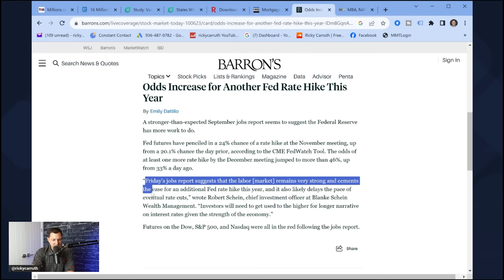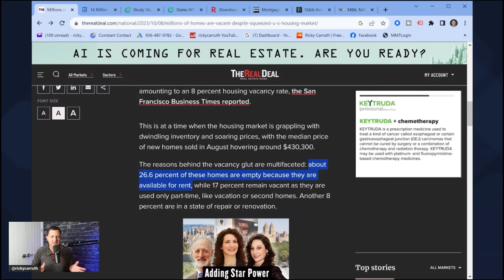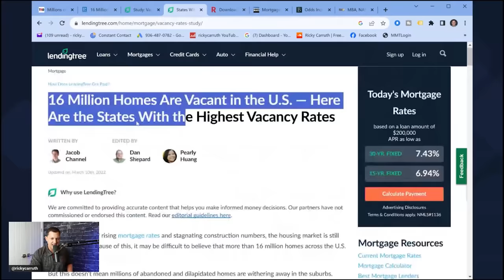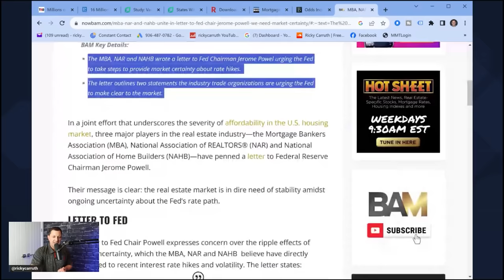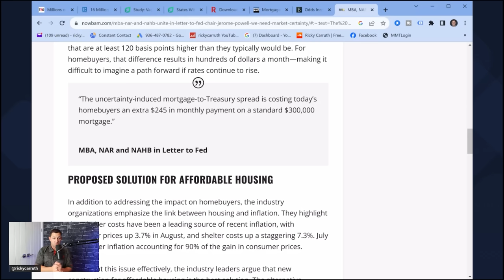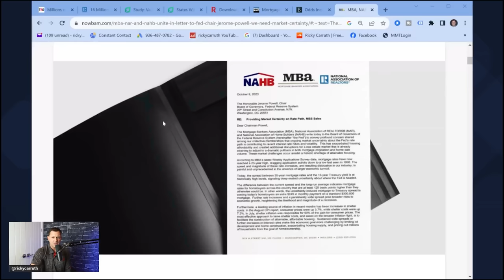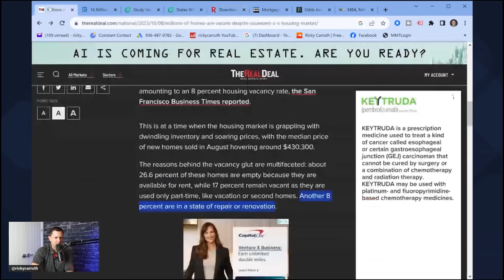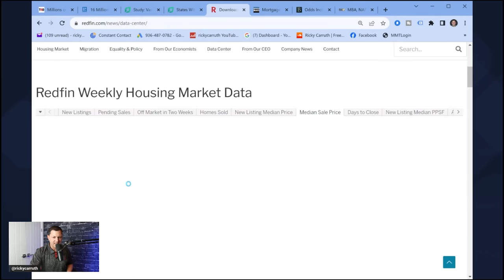Housing Inventory Could Explode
5 Million Homes In The US Are Vacant | Your Real Estate Weekly Breakdown